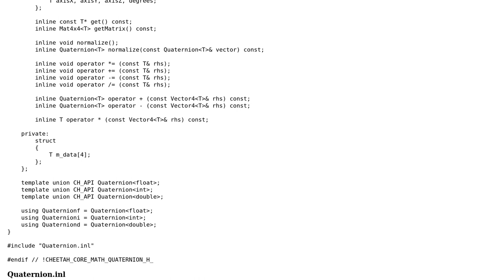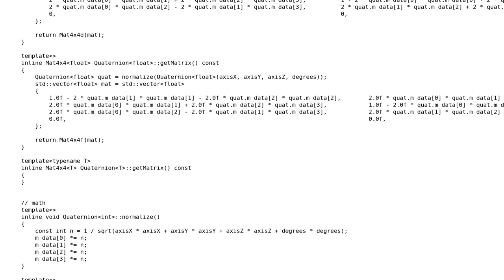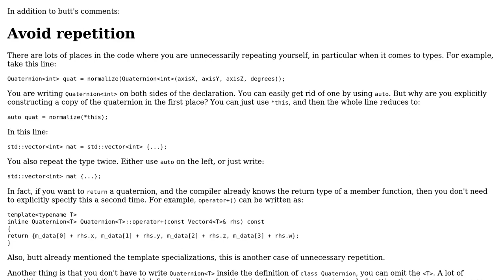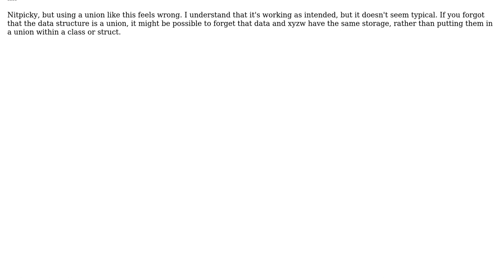Code Review: Quaternion and Vector4 union classes for use in game engine (2 Solutions!!)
Code Review: Quaternion and Vector4 union classes for use in game engine

With thanks & praise to God, and with thanks to the many people who have made this project possible! | Content (except music & images) licensed under CC BY-SA | Music | Images & others | With thanks to user Rick Nijhuis user G. Sliepen user butt and the Stack Exchange Network Trademarks are property of their respective owners. You are responsible for your own actions.